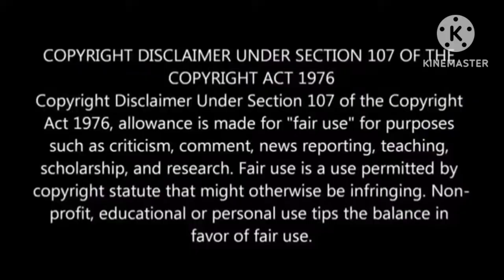Kids rhymes tamil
இந்த வீடியோவில் குழந்தைகளுக்கான பாடல்கள் கொடுக்கப்பட்டுள்ளன அதை பார்த்து ரசிக்கவும் பிடித்திருந்தால் லைக் செய்யவும் ஷேர் பண்ணவும்

Educational or personal use tip the balance in favour or fair.